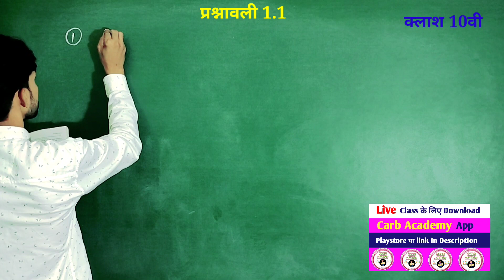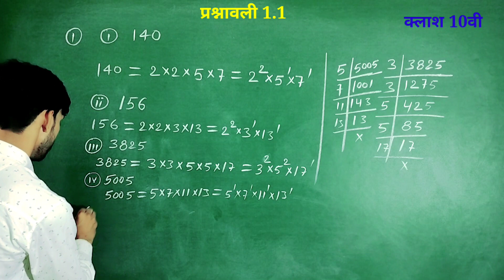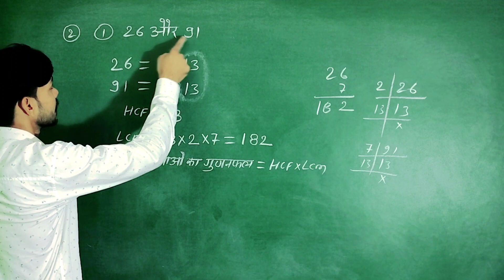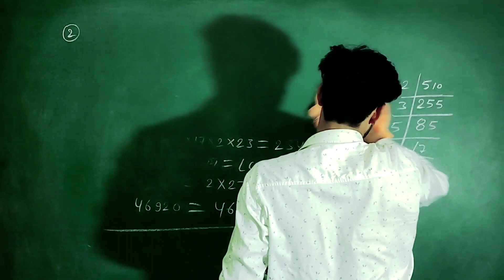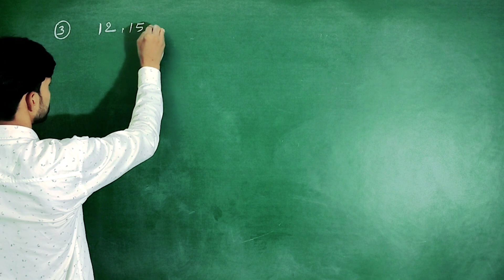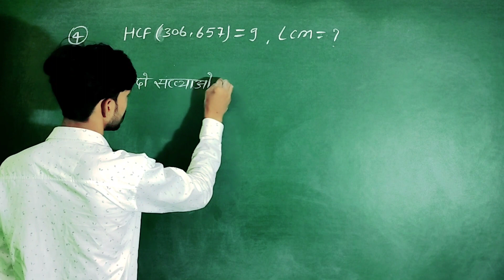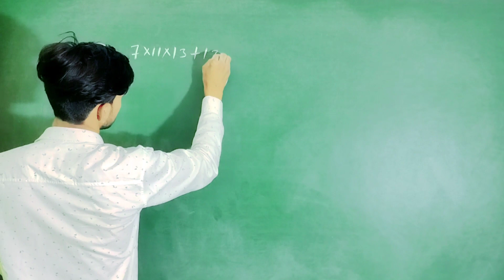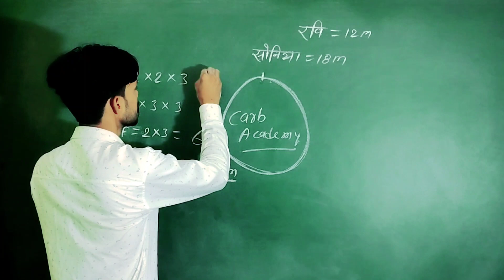Class 10th maths l prashnawali 1.1 l Chapter 1 l Hindi medium l NCERT l New Book solution l Ganit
10th class maths 1.1 prashnavali
class 10th subject maths prashnavali 1.1
class 10th maths chapter 1 prashnavali 1.1
class 10th math prashnavali 1.1
hindi medium class 10th math 1.1
कक्षा 10th गणित प्रश्नावली 1.1
class 10th math ex 1.1
क्लास 10th गणित प्रश्नावली 1.1
गणित कक्षा 10 प्रश्नावली 1.1
क्लास 10th गणित 1.1
up board class 10th math 1.1
class 10th subject math prashnavali 1.1
प्रश्नावली 1 कक्षा 10 गणित
10th math prashnavali 1.1
class 10th math 1.1 hindi medium
10th maths chapter 1.1
प्रश्नावली 1.1 कक्षा 10 गणित
kaksha 10th math 1.1
गणित प्रश्नावली 1.1 कक्षा 10
गणित में पहली प्रश्नावली
गणित में प्रश्नावली 1.1
क्लास 10 गणित प्रश्नावली 1.1
कक्षा 10th प्रश्नावली 1.1
क्लास 10th विषय गणित प्रश्नावली 1.1